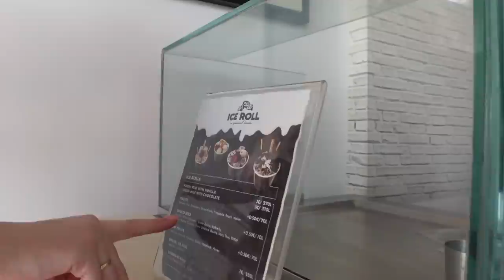Nocne życie z dzieckiem? IMPREZY W ALBANII [4/5] #203